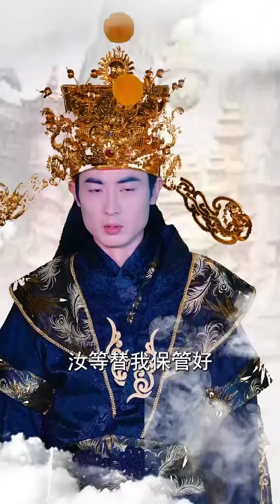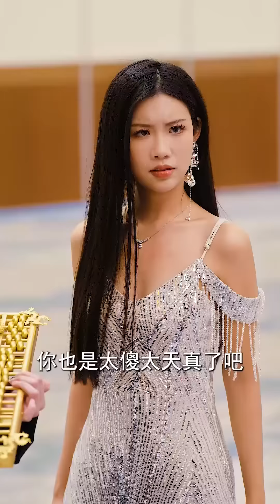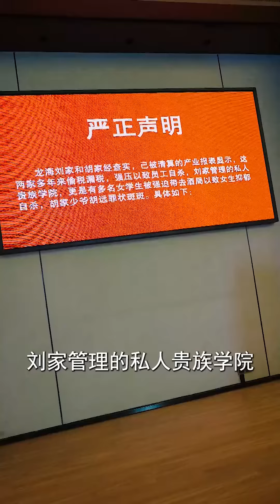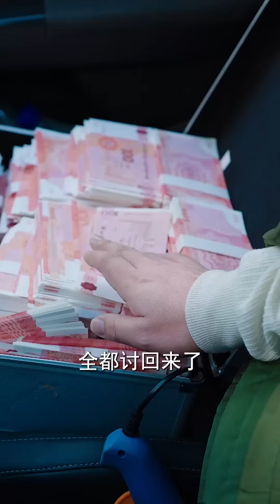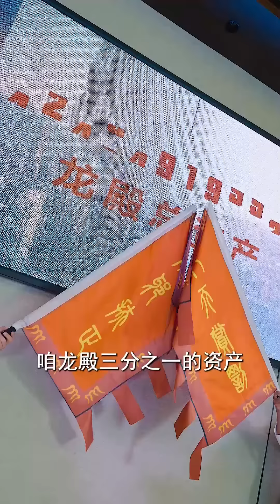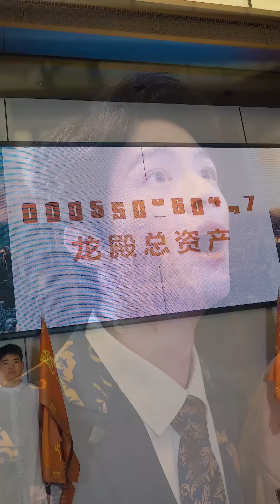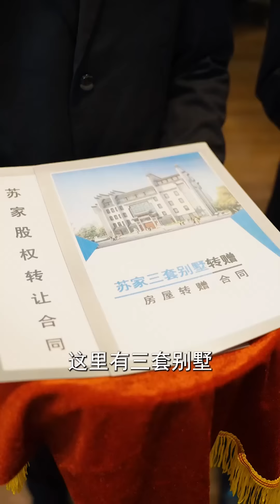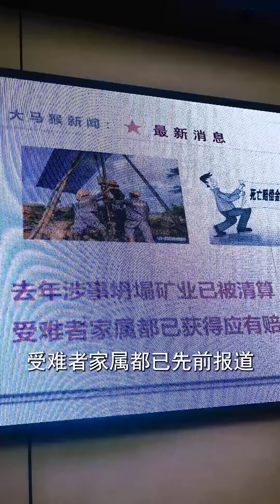【Full】天上财君发现人间富贵人家为富不仁后亲临人间整顿...“既然他们不珍惜，那我就来会会他们！”“恭送神君！”《为富不仁：财神下凡整顿人间》YHDJ